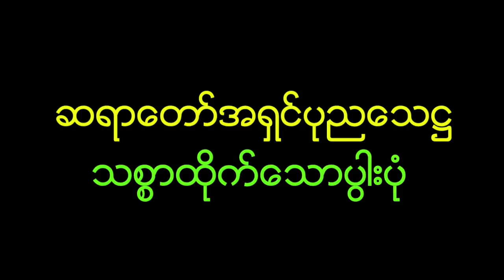ဆရာေတာ္အရွင္ပုညေသ႒၏ သစၥာထိုက္ေသာပြါးပံု (Ashin Ponnya Thetha)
ဆရာေတာ္ အရွင္ပုညေသ႒ သဲအင္းဂူကမၼဌာန္းေက်ာင္းတိုက္၊ ေမွာ္ဘီျမဳိ႕ ေဟာၾကားေသာ စတုတၳမဂ္၏ သစၥာထိုက္ေသာပြါးပံု မဂ္ေလးပါး ၀ိပႆနာ အလုပ္ေပးတရားေတာ္